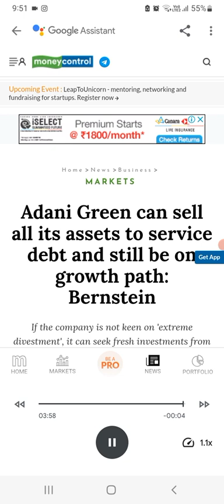adani power share news Adani enterprises share news adani group